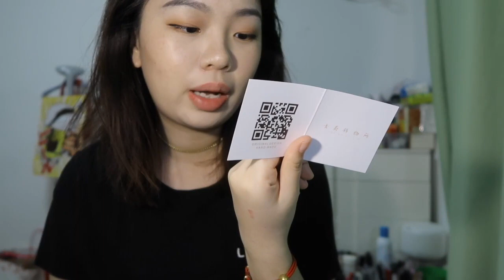『ride or die』口红系列，逃生荒岛真的不能没有她们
抱歉很久才更新，因为皮肤一直没有好，原谅我。还有就是相机有点点偏色，偏黄，所以你们还是要以试在自己嘴巴上为准。爱你们哟！转发支持点赞弹幕哟